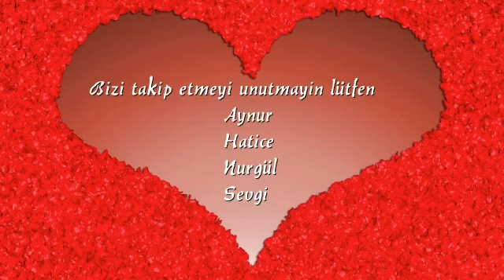Anneler gününe özel dayanisma başlıyor! - Nurmutfağı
Anneler gününe özel dayanisma 4 yemek kanalı anneler günü haftası için ortak çalışmada buluştu.
Beni İnstagram sayfamdanda bu linkten takip edebilirsiniz @ Nur Mutfagi